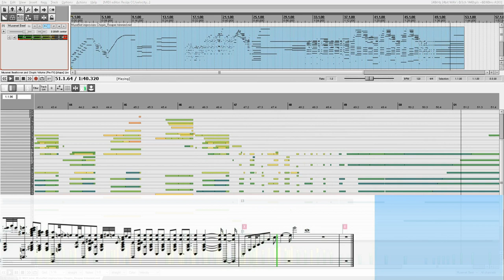🎹 "Charming Smile", Chopin-ish, 2020 [AI] [Original Piano Composition] 🎵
Here is an improved and expanded version which includes a downloadable score (free!):

Please enjoy this original piano composition in beautiful late romantic-era style inspired by Frederic Chopin! It is a short, nice little piece, virtuous and emotionally expressive. Its charm makes me smile.

I used the Artificial Intelligence software Musenet as compositional idea generator to create this piece. How to compose with Musenet? The video "How to use AI to compose Classical Music" as well as the playlist itself have detailed descriptions about the process.

This has been one of my first compositions using Musenet. More recent compositions are more complex and musically diverse. I will post more compositions on this channel.

I am absolutely amazed how far Artificial Intelligence has come and its ability to help composing interesting music. We are witnessing the dawn of a new era. I consider Musenet as my composing buddy that provides a never-ending fountain of ideas - without attitude ;-)

Another interesting insight is that Musenet creates both the music as well as its interpretation simultaneously. The advantage is that its compositions sound and feel as if they were played by a human performer. The downside is that these "humanized", imprecise Midi files are a nightmare for notation software (see below).

Production:
After the composition was finished, I exported the music as Midi file. This file was imported into Reaper in order to fix bugs and some mild editing. For the Piano sound I used the wonderful PianoTeq VST ; Steinway D). I used a free screen recorder to record a video of the performance in Reaper.
The score was more tricky since the Midi file is heavily humanized. None of the available Notation tools or DAWs that were available to me are capable of properly interpreting these files. Finally, I came across ScoreCloud that has a clever algorithm that quantizes music better than other tools. The ScoreCloud processed Midi file was then imported into Dorico to render the score. I recorded the score video separately.
With PowerDirector both videos were mounted together and rendered.

Please note: The (ugly) score here is for illustration purposes only. A revised and musically expanded version of the piece can be found
including a downloadable score (for free!).

Close your eyes, open your mind, imagine listening to a piano player improvising in late romantic-era style with a few hints of Chopin.